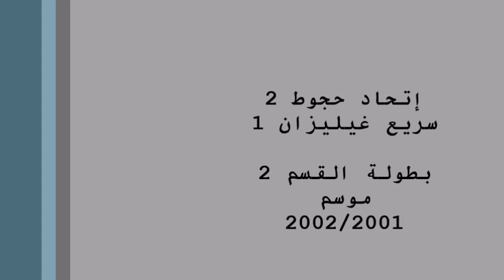إتحاد حجوط 2 - سريع غيليزان 1 (موسم 2002/2001)